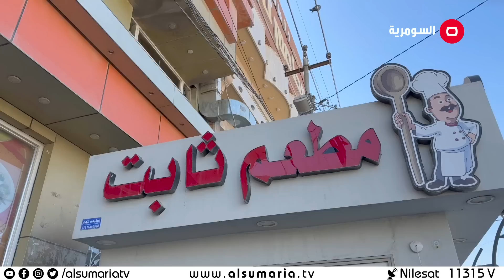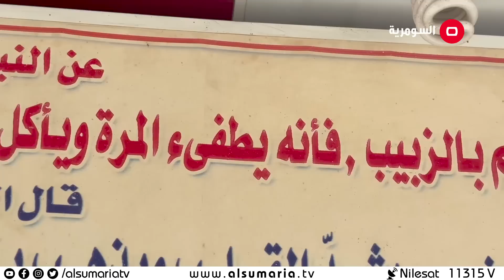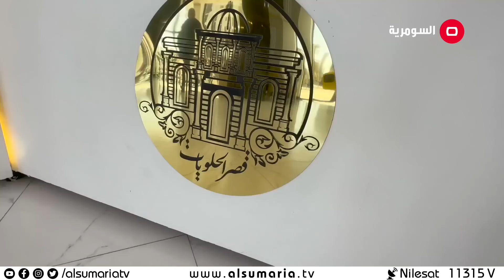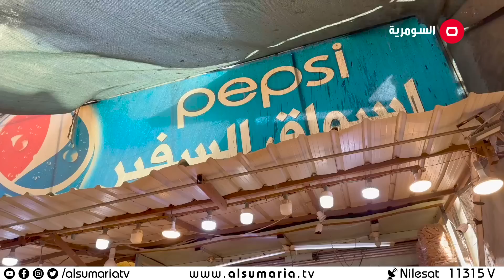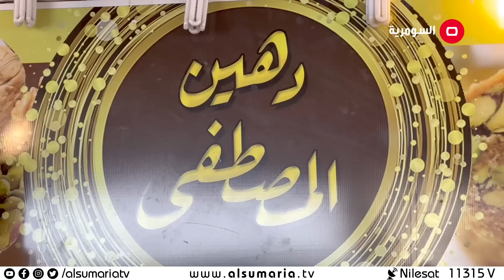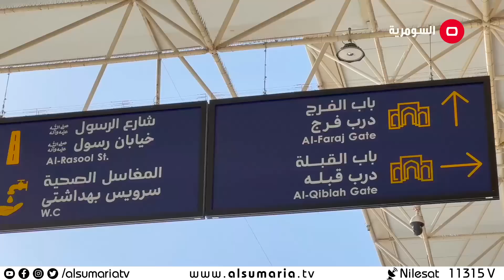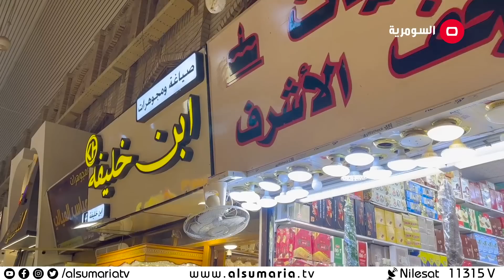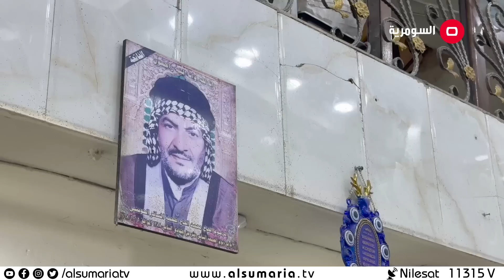من النجف.. أطيب الأكلات الشعبية وأجمل الأسواق - صمّون وزعتر م٥ - حلقة ٥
يعرض كل اربعاء في الساعة 09:30 مساءً

بعد أن جال مختلف أنحاء العالم العربي ودول العالم لمدة عشر سنوات ونال شهرة واسعة في عالم التذوق والمطابخ المختلفة ولا سيما طعام الشارع الذي يطبع كل بلد وحضارته، وصل المتذوّق أنطوني رحيّل والمدوّن وراء صفحة Nogarlicnoonions إلى العراق.
رحيّل يسعى إلى تسليط الضوء على الحضارات والعادات والتقاليد للبلدان التي يزورها من خلال المطابخ التقليدية والعصرية، و,ها هو يحط رحاله على شاشة السومرية التي سترافقه خلال جولاته في بغداد ومختلف محافظات العراق.

"صمون وزعتر" اسم يجمع اشهى ما تذوقه في العراق وأكثر ما يحب أنطوني في المطبخ اللبناني، بلده الأم.
في الحلقات المتنوعة يزور رحيّل مطاعم ومقاهي عراقية عديدة، شعبية وراقية، يركّز على طريقة تقديم الأطباق ونوعية المنتجات المستخدمة، كما يتذوّق الوصفات اللذيذة ويقيّمها. ليعطي للمشاهد صورة عامة وخاصة عن المطبخ العراقي الأصيل والأفكار العصرية التي دخلت إليه وطوّرته من دون أن يفقد الهوية الأساسية التي يتميّز بها.